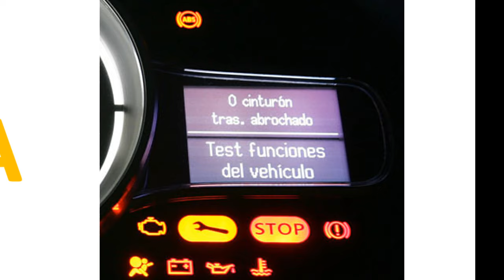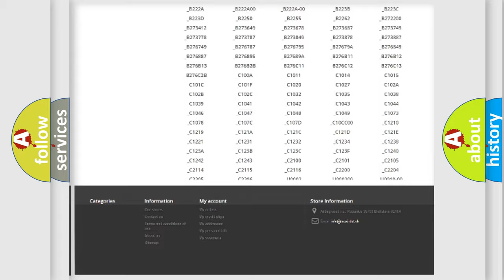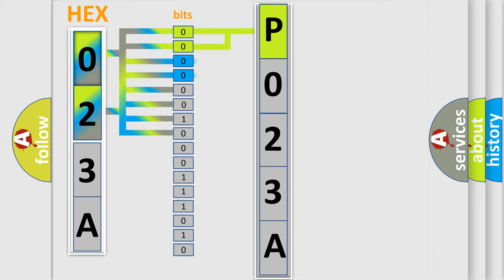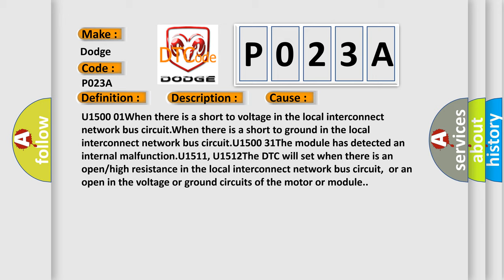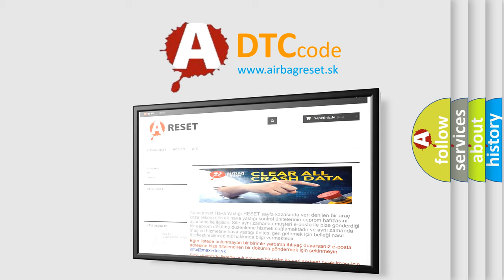DTC Dodge P023A Short Explanation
Contents:
0:21 Basic DTC analysis according to OBD2 protocol standard.
1:48 Insight into programming
2:58 A diagnostically understandable description of the Diagnostic Trouble Code
3:05 Basic error definition

Make:
Dodge
Code:
P023A
Definition:
Inter-Device Dedicated Bus 1 Short to Ground
Description:
The system voltage is between 9-16 V.
Cause:
U1500 01When there is a short to voltage in the local interconnect network bus circuit.When there is a short to ground in the local interconnect network bus circuit.U1500 31The module has detected an internal malfunction.U1511, U1512The DTC will set when there is an open or high resistance in the local interconnect network bus circuit,or an open in the voltage or ground circuits of the motor or module.